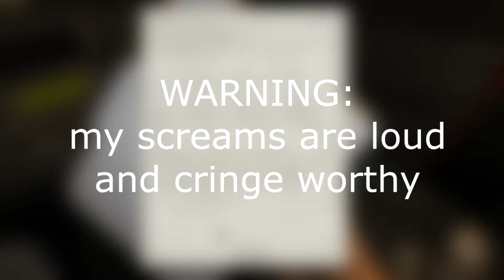Outlast CRAZY FREAKOUT!!! My Worst Reaction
I have never play Outlast before so yea i got jump-scared really bad